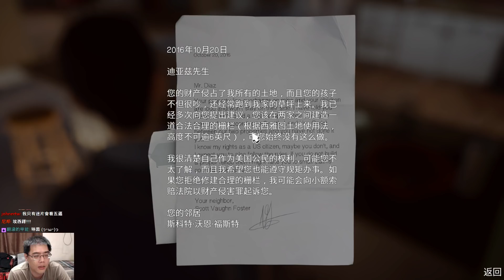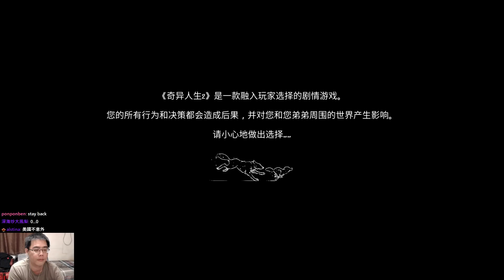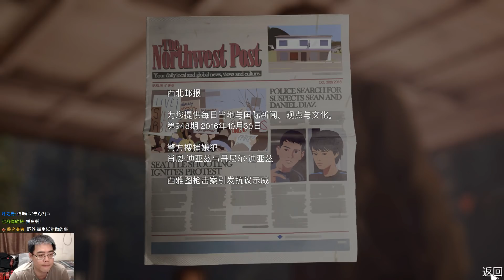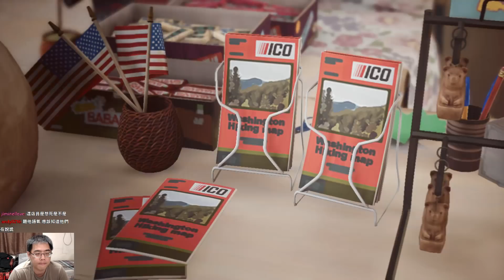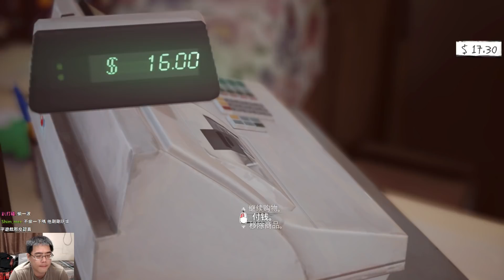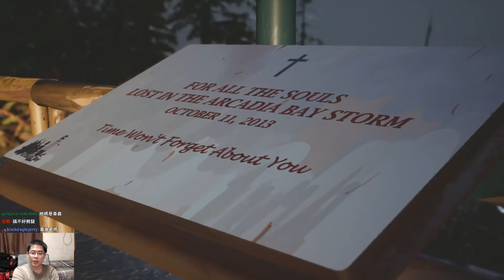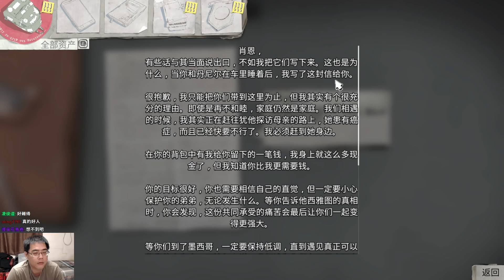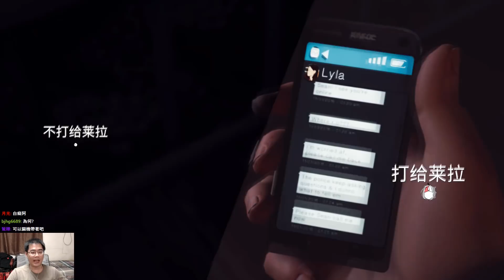【奇妙人生2】第一章 - 離鄉背井 (Life is Strange 2)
原本生活平穩的一家人，因為一些小事而遭遇劇變。